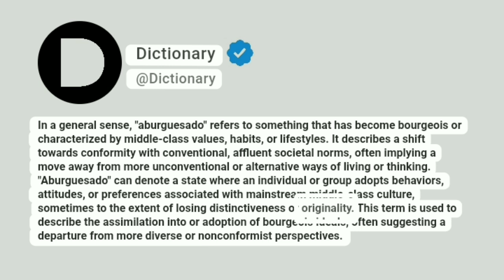Aburguesado Meaning In English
In a general sense, "aburguesado" refers to something that has become bourgeois or characterized by middle-class values, habits, or lifestyles. It describes a shift towards conformity with conventional, affluent societal norms, often implying a move away from more unconventional or alternative ways of living or thinking. "Aburguesado" can denote a state where an individual or group adopts behaviors, attitudes, or preferences associated with mainstream middle-class culture, sometimes to the extent of losing distinctiveness or originality. This term is used to describe the assimilation into or adoption of bourgeois ideals, often suggesting a departure from more diverse or nonconformist perspectives.